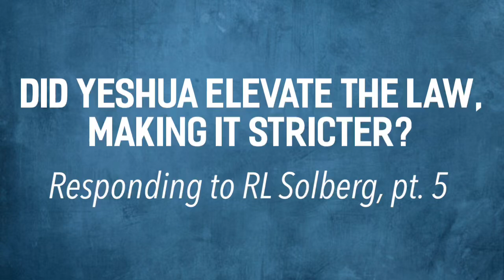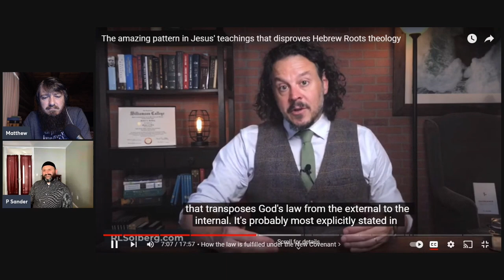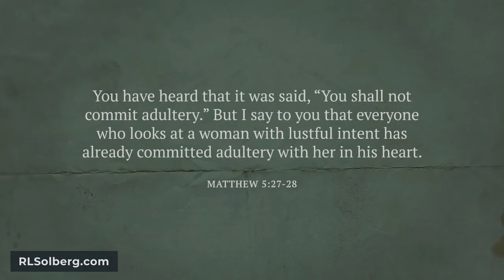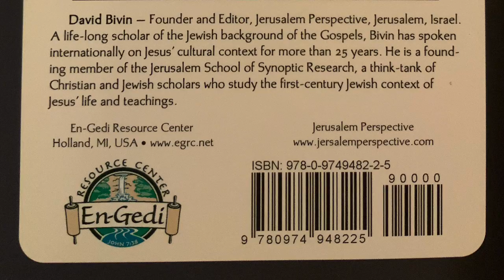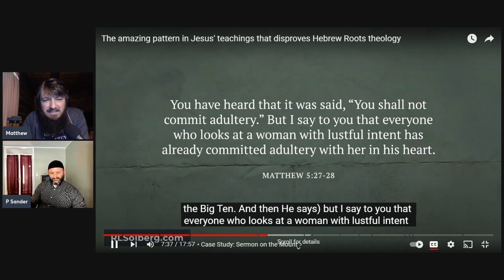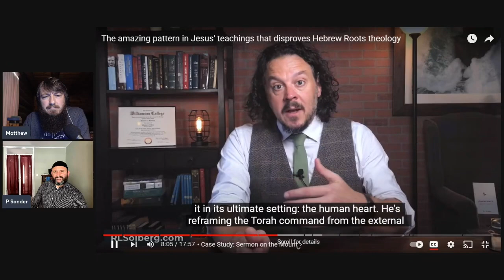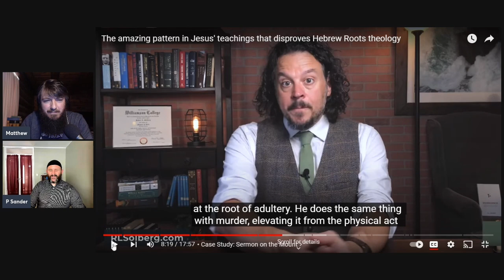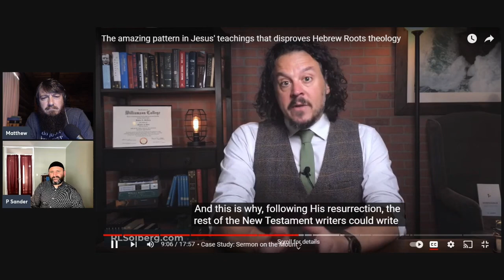Did Yeshua Elevate the Law, Making it Stricter? (Responding to R.L. Solberg, pt. 5)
I invited a good friend of mine on for a more detailed discussion about what Mr. Solberg brings up next in his video, the Sermon on the Mount. We talk some about rituals vs. heart, and then get into the famous Matthew 5:17-19 text. What was Yeshua doing in his antitheses in this sermon? Does, for example, pointing out heart adultery dismiss the command against physical adultery? So many good points are covered in this talk.